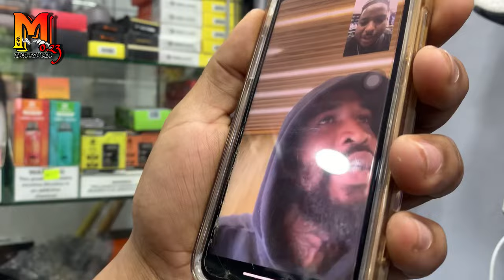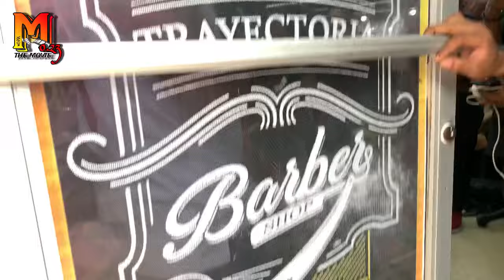QUITÁNDOLE La MÁSCARA A 👨🏿‍❤️‍💋‍👨🏾(LOS PLOMERO PODCAST) “THE MOVIE PODCAST”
No jodan con los chuky se la podemos prender